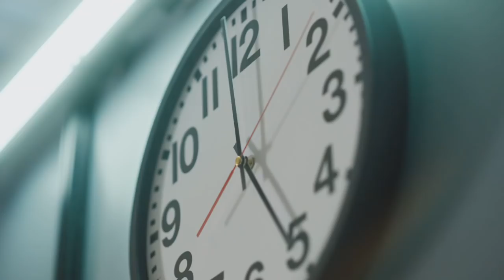Duke All-Access with Coach Mike Krzyzewski | Episode 13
In Episode 13, Coach K details the preparation for the final road swing of the ACC regular season.

The 30-minute program features head coach Mike Krzyzewski and his expert analysis of ACC and national basketball issues. Presented in magazine format, the show also includes informative player features and behind-the-scenes access to the Duke program.